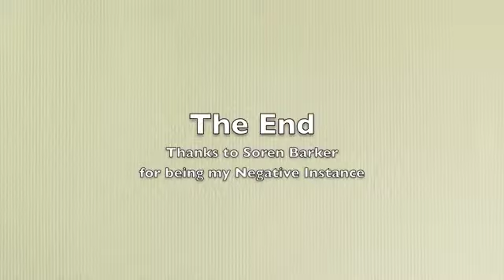17 Concepts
17 concepts that apply to my Violin Metaphor for Educational Psychology